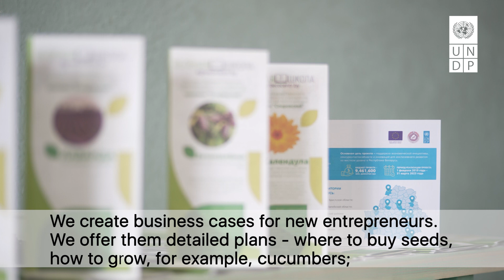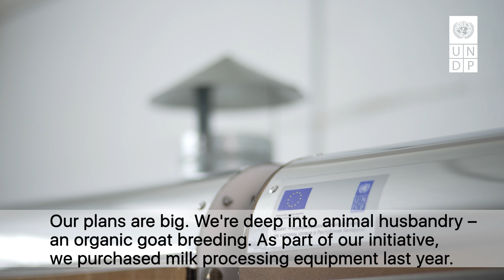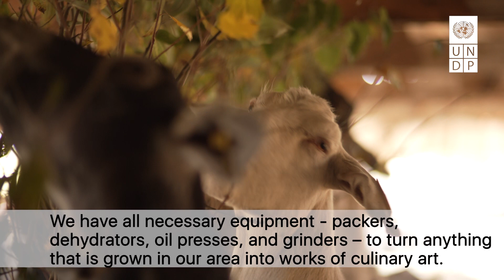Поддержка женского сельского предпринимательства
Предпринимательница из Березовского района Наталья организовала в районе сельский центр поддержки агро-эко-предпринимательства. Здесь местные предприниматели могут получить консультацию по ведению бизнеса, воспользоваться оборудованием для переработки сельхозпродукции. Наталья рассматривает центр в качестве важной площадки для создания в районе производственного женского кооператива под брендом «Зроблена матуляй».